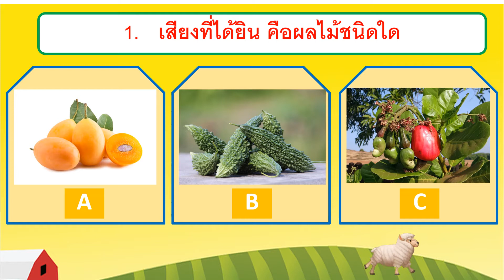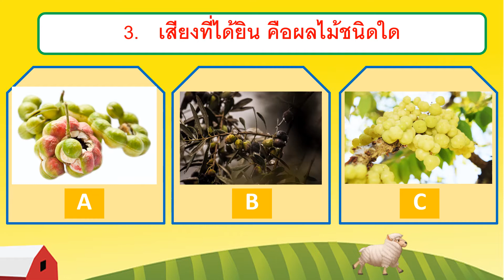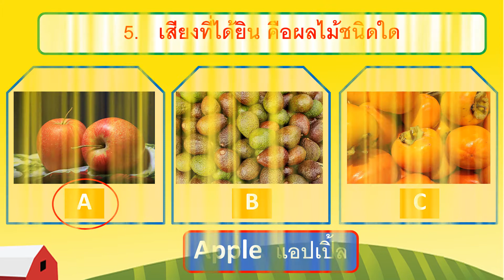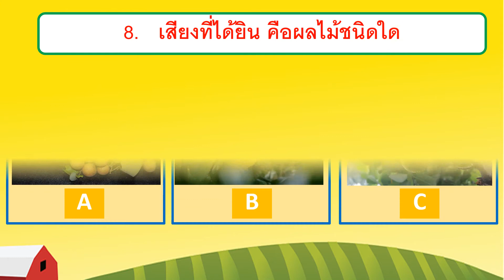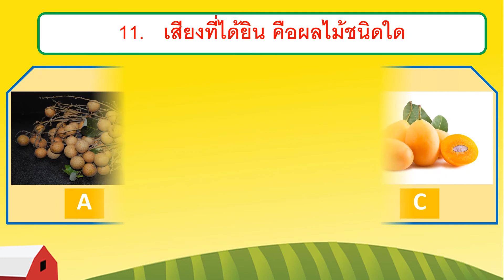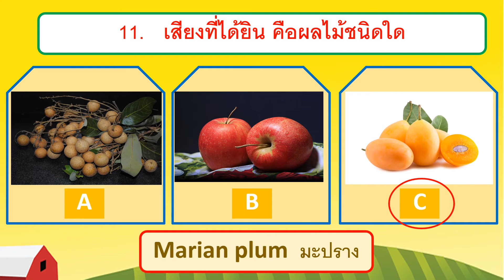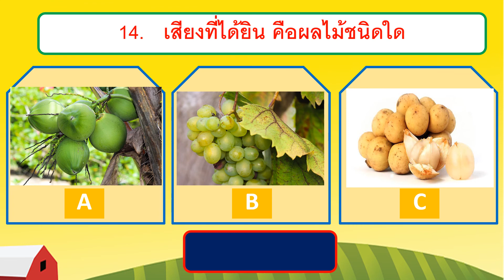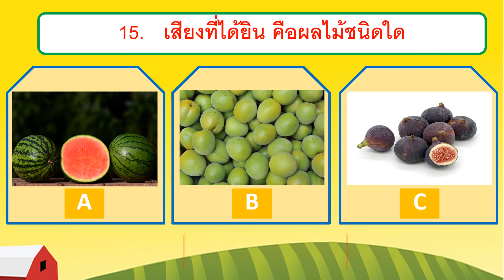ทายคำศัพท์อังกฤษผลไม้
ทายคำศัพท์ภาษาอังกฤษผลไม้ต่างๆ มีคำศัพท์ภาษาอังกฤษไว้เรียนรู้ ฟังเสียงบรรยาย ดูรูปภาพ แล้วตอบคำถาม ใช้ฝึกเสริมทักษะด้านภาษาอังกฤษ มีผลไม้หลายชนิด แตงโมอร่อย  ชมพู่ สับปะรด ทุเรียนผลไม้ที่อร่อยสุด จำนวน  15  ข้อ